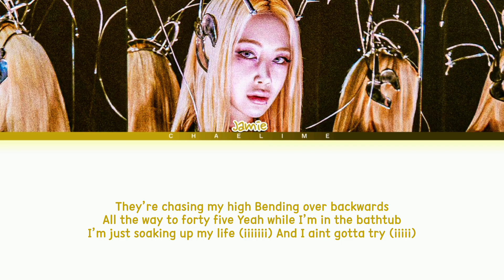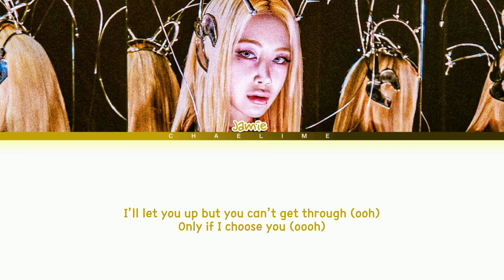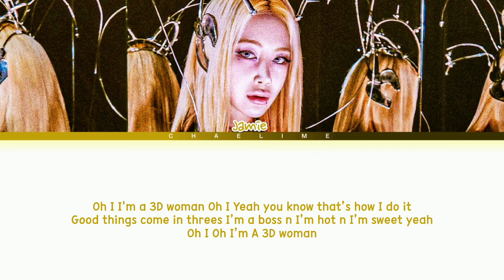JAMIE '3D Woman' Lyrics (제이미 3D Woman 가사)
VIDEO CREATED BY: Chaelime채라임

Artist: JAMIE (제이미)
Title Track♪: 3D Woman
Album: One Bad Night
Released Date: 22.10.05